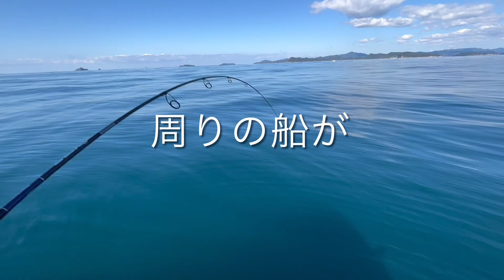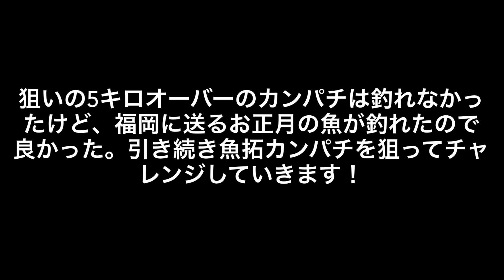5キロオーバーのカンパチ釣って、カラー魚拓を作りたい！チャレンジ！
先月？先々月？にマグレでヒラマサ釣ってカラー魚拓を作った。
ブリのカラー魚拓はすでに作成済み！
そうなれば、青物御三家のカラー魚拓を飾りたく、残りのカンパチ(自分の中でカンパチと呼ぶには5キロオーバーから)を釣り上げて、カラー魚拓を作りたく出撃